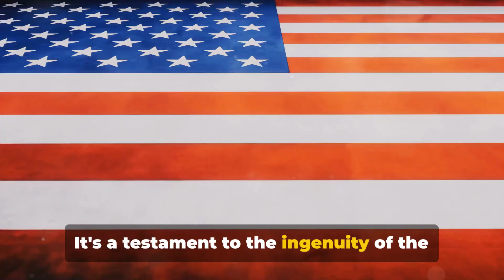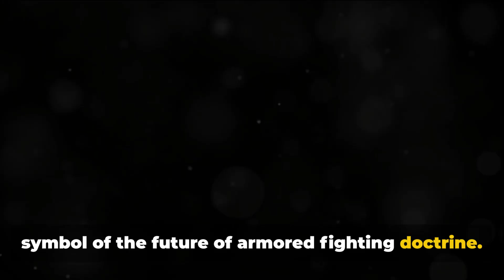The Game Changer: Inside America's Abrams-X Tank"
🔥 Introducing the Future of Armored Warfare: Dive into our exclusive feature, 'Abrams-X: America's Game-Changing Tank.' This video is not just a showcase of military might; it's a journey into the next generation of armored combat vehicles that are set to redefine the battlefield.

🛡️ The Abrams-X Unveiled: Witness the unveiling of the Abrams-X, the latest evolution in the storied lineage of the M1 Abrams tank series. Known for its formidable power and cutting-edge technology, the Abrams-X represents a significant leap forward in armored vehicle design and capabilities.

🚀 Advanced Features and Capabilities: Explore the groundbreaking features of the Abrams-X. From its enhanced armor and firepower to revolutionary mobility and digital warfare capabilities, we delve into what makes this tank a true game-changer in modern warfare.

🇺🇸 A Testament to American Engineering: Discover the story behind the development of the Abrams-X. Learn about the strategic vision, technological advancements, and engineering prowess that culminated in the creation of this state-of-the-art combat vehicle.

🌐 Impact on Global Defense: Understand the strategic implications of the Abrams-X in the context of global military dynamics. We analyze how this next-generation tank positions the United States in the ever-evolving landscape of international defense and security.

💬 Join the Discussion: This video is an invitation to military enthusiasts, defense analysts, and technology aficionados. Share your thoughts, insights, and questions in the comments section. Engage with a community passionate about military innovation and technological advancements.

Your support helps us bring more content on cutting-edge military technology and defense strategies.

🔔 Stay Informed: Subscribe and turn on notifications to stay updated with our latest content, where we continue to explore the most advanced military machines and defense tactics from around the world.

🚀 Ready to witness the future of armored warfare? Watch now and join us in exploring the Abrams-X: America's game-changing tank!"